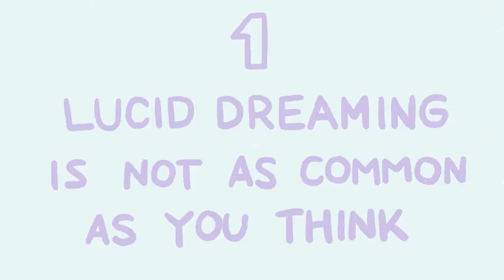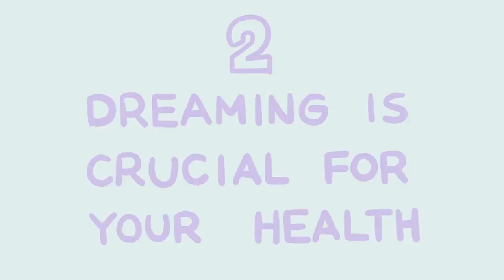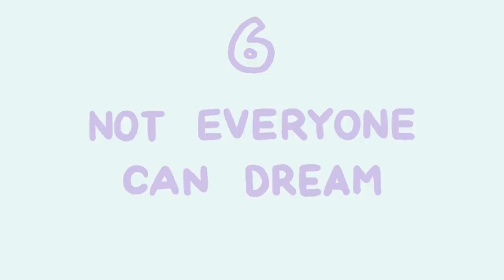8 Psychological Facts About Dreams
Dreams can be fascinating, scary, or just plain weird. Have you ever wondered what is the meaning of dreams, how do dreams work, or how lucid dreams work? Do you want to know more about some dream facts that you have never heard of?

Dreams are the images, thoughts, and sounds that go through our minds while we sleep, and there’s actually a lot more to them than you may think! Psych2Go presents to you 8 Psychological Facts About Dreams!

Credits
Writer: Laura Santospirito
Script Editor: Kelly Soong
VO: Amanda Silvera
Animator:  Hinata
YouTube Manager: Cindy Cheong

Citations:

LaBerge, Stephen. Lucid Dreaming. Ballantine Books, 1986.

Neuhäusler, Annabelle, et al. “General Knowledge about Lucid Dreaming and Lu-Cid Dream Induction Techniques: An Online Study.” International Journal of Dream Research, 2018.

“Observing the Damaged Brain for Clues about Dreaming.” Psychology Today, Sussex Publishers,

Office, News. “Animals Have Complex Dreams, MIT Researcher Proves.” MIT News, 24 Jan. 2001,

SHFAustralia. “Facts About Dreaming.” The Sleep Health Foundation,

Stibich, Mark. “Why Do People Dream During the REM Stage of Sleep?” Verywell Mind, Verywell Mind, 14 Oct. 2019,

Walker, Matthew, et al. “Why Your Brain Needs to Dream.” Greater Good,